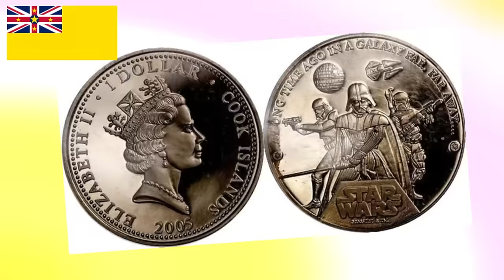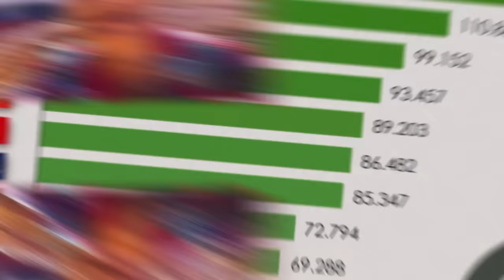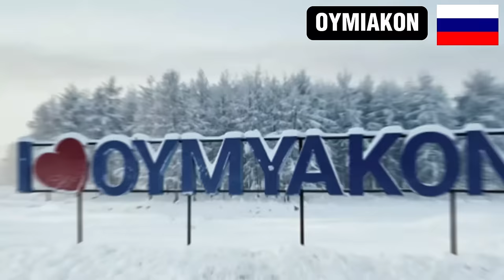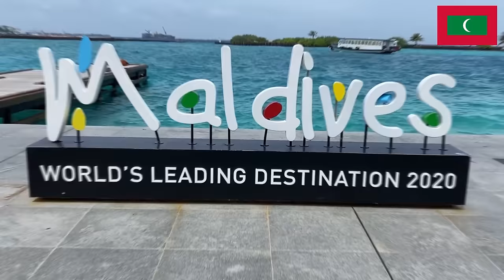¡30 MINUTOS De DATOS CURIOSOS! ⏰| LUGARES Sorprendentes😯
¡Buenas a todos! En el nuevo video de hoy, no veremos 1 hora de datos curiosos, sino que esta vez será la mitad, 30 minutos de puros datos curiosos que te sorprenderán. Esas curiosidades raras que no sabías de lugares asombrosos y sorprendentes del mundo. ¡Disfruta de este contenido Zarpado!

🧡Video que te interesará:
- ¡1 HORA Con MUCHOS DATOS CURIOSOS! ⏰😯 | #3 | Zarpado

Nuestras redes:
❤ Canal de TikTok: